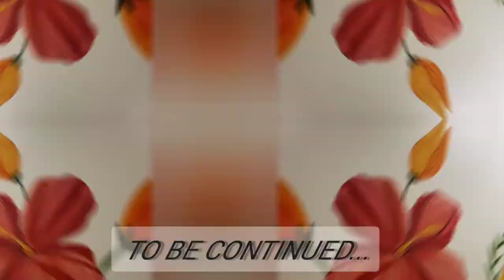ChildHelp Phoenix children mural part 1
Mural art in Arizona by muralist Laura Thurbon painting murals serving Scottsdale, Paradise Valley, Phoenix, Tempe, Chandler, Peoria, Glendale, Maricopa, Sun City, Surprise, Buckeye, Mesa, etc and out of state. Professional artist with 25 years of experience, gives her clients the very best for great prices muralist! Contact Laura for a free consultation 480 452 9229, follow her in FB and IG @lauramuralist and you can see more of her mural art, art lessons, art and wine, art performance, wedding art, art therapy, permanent make up etc. and her virtual store

Music copyright
I support the artists' ownership of their creation! I am an artist too!